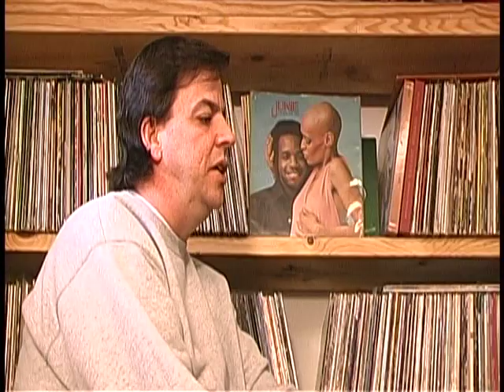Groove Shack Documentary part 3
THE GROOVE SHACK
FILM SYNOPSIS

San Francisco producer/director Martin Jones and Columbus-based writer/producer Deb Havener have teamed up to make the documentary "Groove Shack." The bulk of the filming took place in Columbus, Ohio, then branched out to Atlanta, Philadelphia and San francisco.

In the early 1990's, "Groove Shack" was a vinyl record store on High Street in the Short North area of Columbus, Ohio. It was dreamed up and realized by Martin Jones and Mike Curry - two naive youngsters from suburbia. From its opening night on, the Groove Shack packed in an eclectic bunch of kids who started what was to be known as the "MC Battles" - or open mic nights. Soon, the nation caught on. Groove Shack was written about in Billboard magazine. The young rappers who hung out at the Groove Shack all had dreams of making it big in the music world.

Some of these kids did find success. Some ended up in prison. And one curious visitor of the Groove Shack ended up winning the Heisman Trophy while playing for Columbus' beloved OSU Buckeyes.

Combined with older footage of the MC Battles, "Groove Shack," the documentary, followed up on the lives of these fascinating individuals and offer a glimpse of dreams realized and broken.